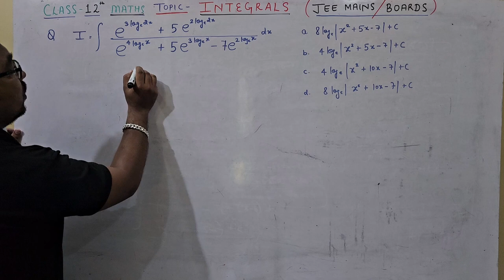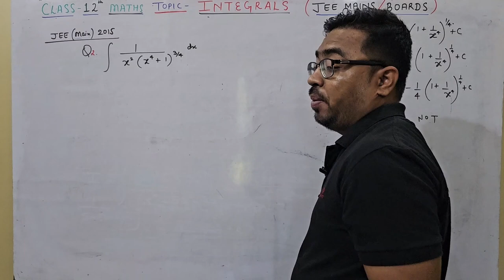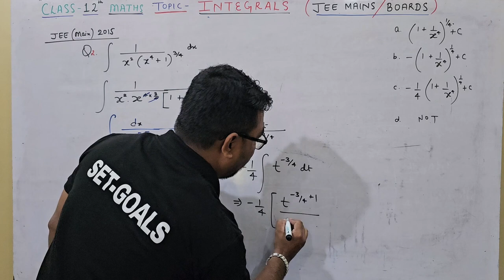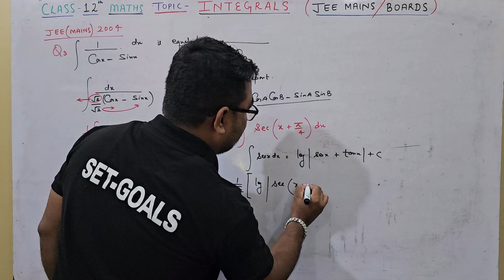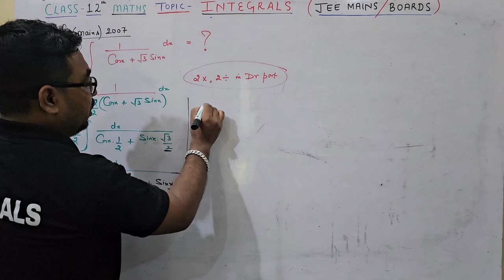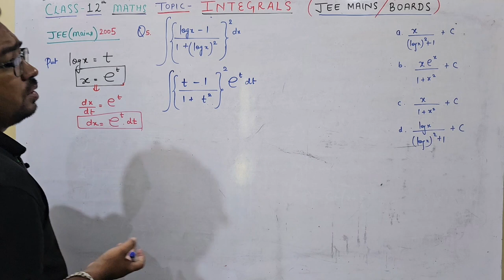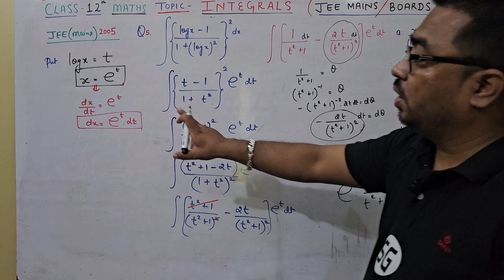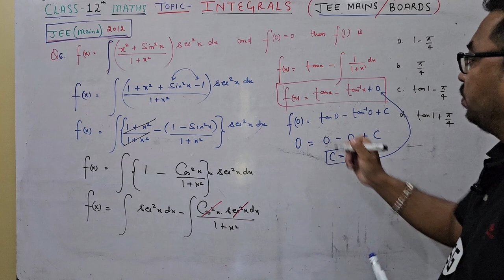JEE PYQ QUESTION | INTEGRALS | BOARD EXAM | CLASS 12 MATHS | SET GOALS | ARJUN BISHT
INTEGRATION
# JEE IIT PREVIOUS YEAR QUESTIONS
# indefinite integration important questions jee